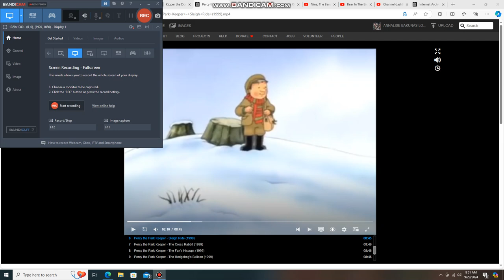Courageous Kristen's Circus Perform Keep Walking